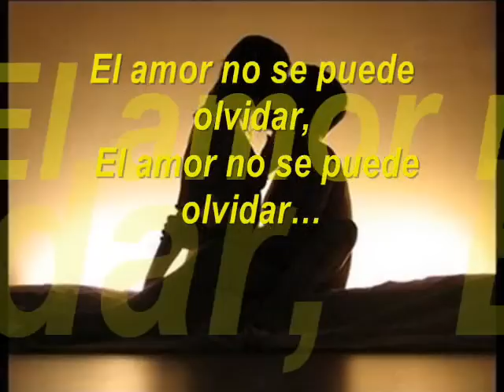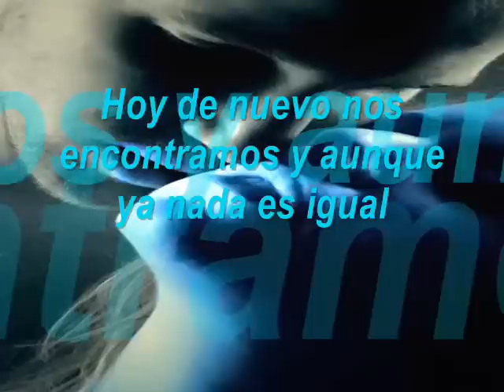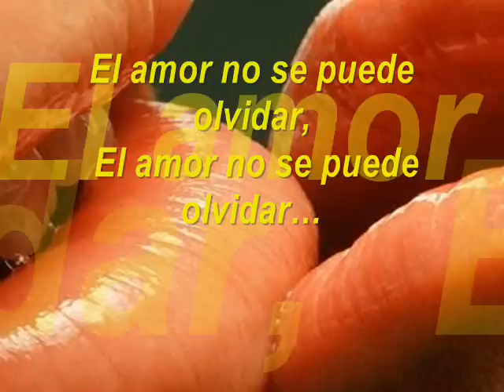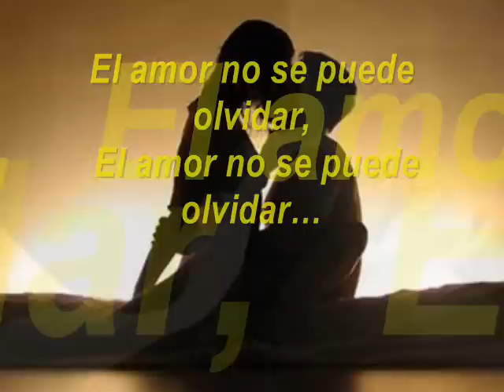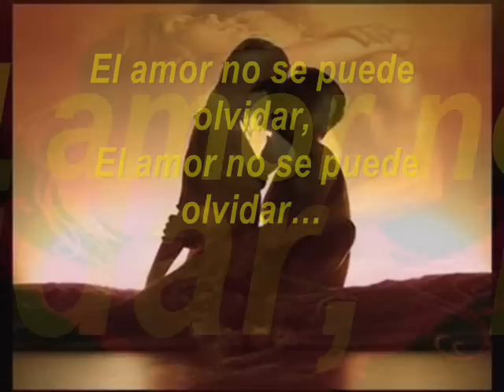El Amor no se puede Olvidar (Música y Letra) PIMPINELA